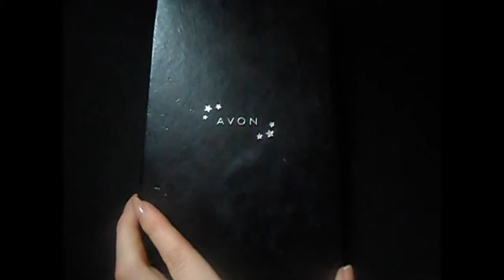Sasha Braus -Attack on Titan- Eye Makeup Tutorial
**Desc. coming soon!
Needa get some sleep cause i have a job interview in several hours xD